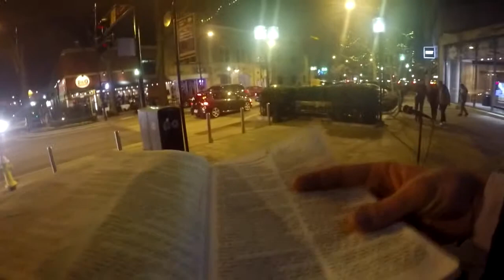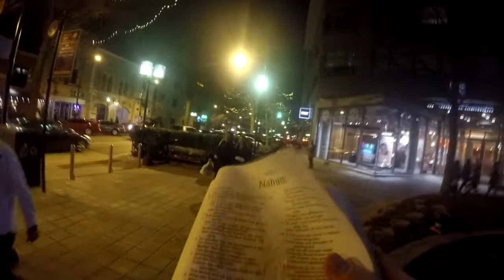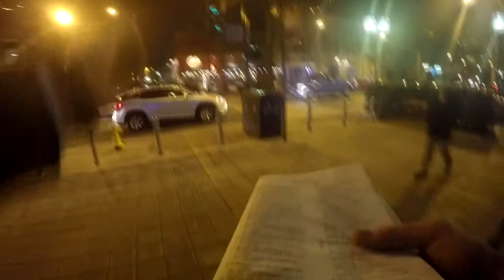The Nature of the Law of God -- Romans 4:14-15 -- (Open Air Street Preaching)